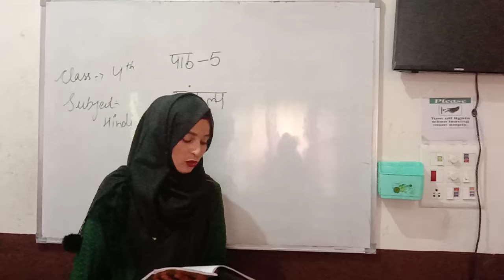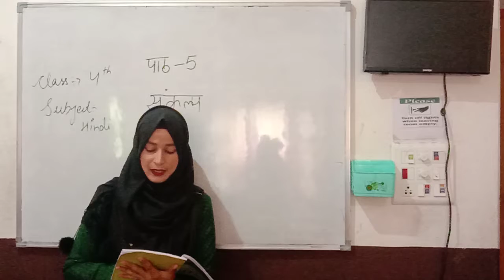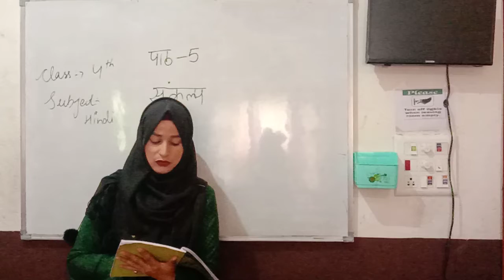HAAKIIA CLASS 4TH SUBJECT HINDI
Class 4th Subject Hindi
Teacher Tabassum Qureshi